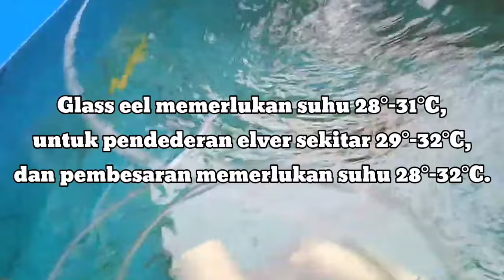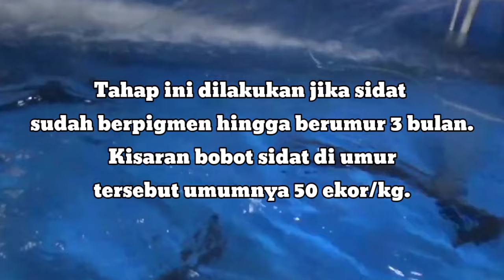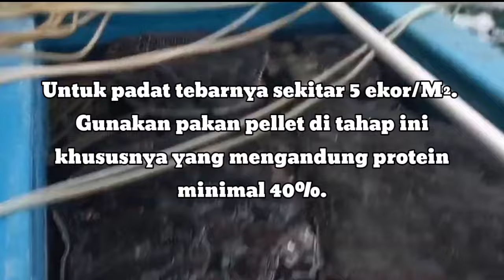CARA BUDIDAYA SIDAT, PRIA ASAL BOGOR RAIH OMSET HINGGA 1 MILIAR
REKOMENDASI BIBIT IKAN

Budidaya Sidat Sulit? Pria Asal Bogor Bantah dan Raih Omset Hingga 1 Miliar
Jika Masyarakat beranggapan bahwa budidaya sidat sangat sulit, itu tidak berlaku untuk Deni.

Deni mengaku bahwa dia menghabisman sekitar 100 juta rupiah untuk biaya operasional budidaya sidat. Sehingga, target omset dalam setiap bulannya harus mencapai 100 juta bahkan lebih. Kerennya, Deni mampu menjual sidat setiap bulan sekitar 1 hingga 2 ton. Harga per kilogramnya 500 sampai 600 ribu. Jika ditotal, omzet yang didapat justru melebihi target, yaitu sekitar 600 juta hingga 1 miliar. Angka yang fantastic!

Bagaimana dengan suhunya? Tentu beragam sesuai tahapan. Pada tahap pendederan glass eel memerlukan suhu 28°-31°C, untuk pendederan elver sekitar 29°-32°C, dan pembesaran memerlukan suhu 28°-32°C.

1. Pendederan Ikan Sidat

Tahap ini dibedakan menjadi dua, yaitu :
1. Pendederan I untuk glass eel
Tahap ini dilakukan di kolam bulat fiber glass. Lengkapi kolam dengan aerasi, bak filter, dan Ultra Violet. Usahakan kapasitas kolam mencapai 500 liter. Padat tebar 20 ekor/liter, sedangkan masa pemeliharaannya sekitar 45-50 hari dengan target ukiran sidat 500 ekor/Kg. Lakukan pergantian air setiap hari dengan system resirkulasi 75%.
2. Pendederan II untuk elver
Tahap ini dilakukan jika sidat sudah berpigmen hingga berumur 3 bulan. Kisaran bobot sidat di umur tersebut umumnya 50 ekor/kg. Pergantian air masih dengan system resirkulasi dan dilakukan setiap hari sekitar 30%.

3.Pembesaran Sidat

Tahap ini dilakukan di kolam khusus pembesaran. Proses terus berlangsung hingga ukuran sidat mencapai ukuran konsumsi atau sekitar 2-3 ekor/Kg. Untuk padat tebarnya sekitar 5 ekor/M². Gunakan pakan pellet di tahap ini khususnya yang mengandung protein minimal 40%. Pergabtian air juga masih harus dilakukan setiap tiga hari sebanyak 30%.

4. Pemanenan Sidat

Jika ukuran sidat sudah mencapai 180-200 gram/ekor, artinya, sidat sudah siap dipanen. Untuk pemanenannya bisa dilakukan serentak dalam satu kolam atau bertahap. Bagaimana caranya? Jika bertahap, berilah pakan untuk memancingnya. Jika serentak, maka kurangi air dalam kolam dan giring sidat ke bak penampungan. Pastikan sidat dipisah berdasatkaj ukuran dan bak sudah dilengkapi aerator.
Itulah penjelasan lengkap mengenai cara budidaya ikan sidat.